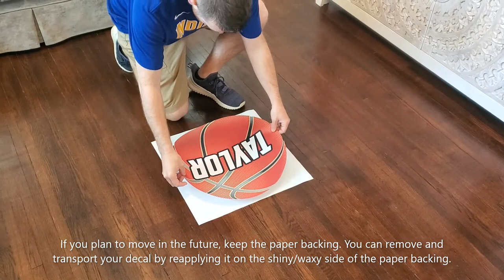How to install a custom basketball wall sticker.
In this video we will teach you how to install a custom basketball wall sticker. We will also show you how to uninstall and be able to move it to another room or even house.